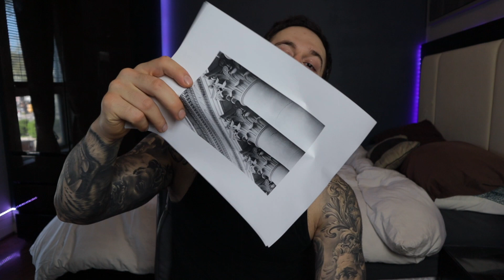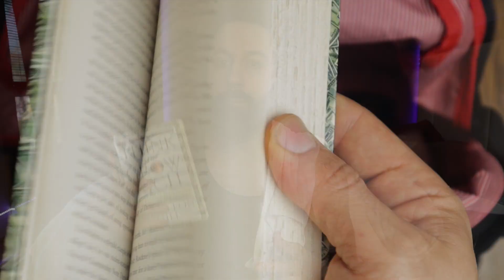ESSENTIAL ITEMS you NEED for a Tattoo Appointment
With my next tattoo right around the corner it made me wonder what items you should be bringing to your tattoo appointment.
In this video I dip into my bag of tattoo appointment essentials, showing you everything I wouldn’t leave the house without. Having all these items with you at your next tattoo session will definitely make the experience a lot better. You’ll thank me later! So here’s what’s in my bag!

🔷 GET 20% OFF ALL Saniderm Products Using code "JUSTINKD20” at checkout (This is one of the BEST discount codes available) Saniderm is ONE OF THE BEST BRANDS for the AFTERCARE & HEALING OF A NEW TATTOO and I back them completely as i’ve been using their products for over 4+ years now 🔷

🔎 JustINKD Amazon Store. FIND EVERYTHING YOU NEED FOR TATTOOS & CONTENT CREATION
👕 Like My Graphic T-SHIRT?
✒️ Record your tattoo journey in a special way with “My tattoo Shirt”

3M Tegaderm Second skin (11yd Roll)